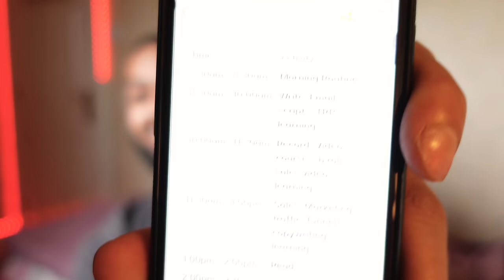DOPAMINE DETOX CHANGED MY LIFE | Hamza Ahmed